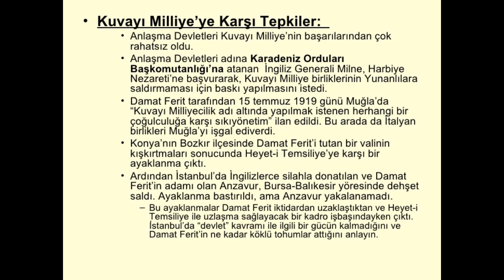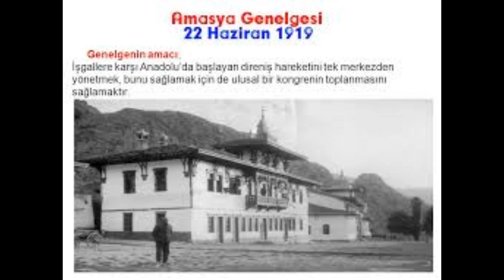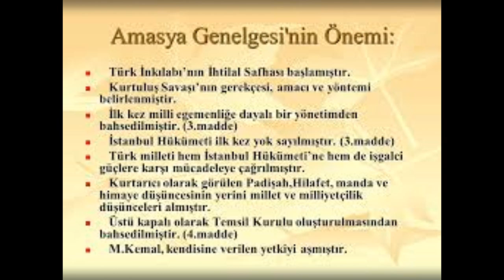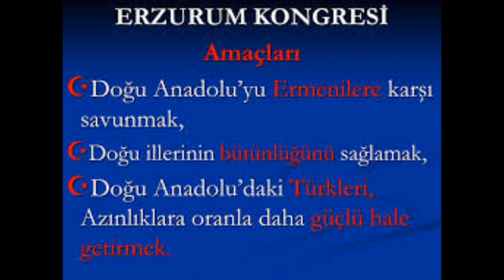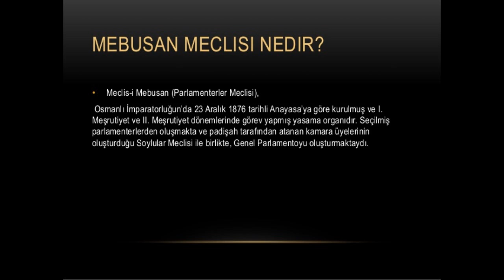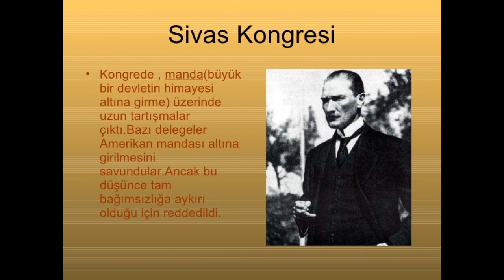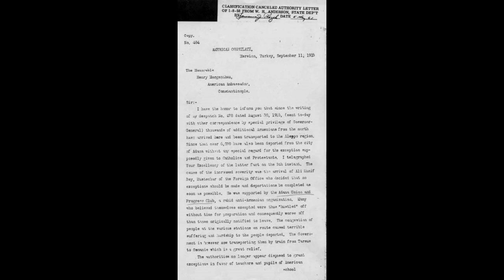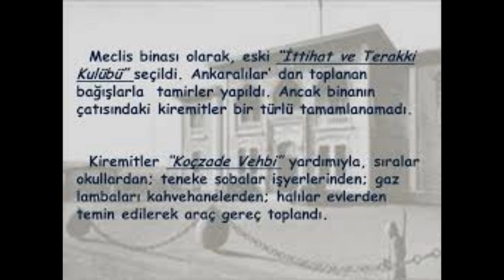Amasya genelgesi, Erzurum ve Sivas Kongreleri. Tarih 24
Amasya genelgesi, Erzurum ve Sivas Kongreleri, Müdafaa-i Hukuk, Redd-i İlhak cemiyetleri ve belediyeler tarafından seçilecektir. Erzurum Kongresi'nin üyeleri, Sivas genel kongresine katılmak üzere hareket edecektir.
Amasya Genelgesi'nin içeriği
1- Vatanın bütünlüğü, milletin istiklâli tehlikededir.
2- İstanbul Hükümeti, üzerine aldığı sorumluluğu yerine getirememektedir. Bu hal, milletimizi âdeta yok olmuş göstermektedir.
3- Milletin istiklâlini, yine milletin azim ve kararı kurtaracaktır.
4- Milletin içinde bulunduğu bu duruma göre harekete geçmek ve haklarını yüksek sesle cihana işittirmek için her türlü tesir ve denetimden uzak milli bir heyetin varlığı zaruridir.
5- Anadolu'nun her bakımdan emniyetli yeri olan Sivas'ta bir kongre toplanacaktır.
6- Bunun için her ilden milletin güvenini kazanmış üç temsilcinin mümkün olduğu kadar çabuk yetişmek üzere yola çıkarılması gerekmektedir. Bu temsilciler, Müdafaa-i Hukuk, Redd-i İlhak cemiyetleri ve belediyeler tarafından seçilecektir.
7- Her ihtimale karşı, bu meselenin bir milli sır halinde tutulması ve temsilcilerin, lüzum görülen yerlerde, seyahatlerini kendilerini tanıtmadan yapmaları lazımdır.
8- Doğu illeri için, 10 Temmuz'da Erzurum'da bir kongre toplanacaktır. Bu tarihe kadar diğer illerin temsilcileri de Sivas'a gelebilirlerse; Erzurum Kongresi'nin üyeleri, Sivas genel kongresine katılmak üzere hareket edecektir.

ERUZURUM KONGRESİ

1- Manda ve himaye reddedilerek ilk kez ulusal bağımsızlığın koşulsuz olarak gerçekleştirilmesine karar verilmiştir.

2- İlk kez milli sınırlardan bahsedilmiş ve Mondros Ateşkes Antlaşmasının imzalandığı anda Türk vatanı olan topraklarının parçalanamayacağı açıklanmıştır.

3- Toplanış şekli bakımından bölgesel olmasına karşın aldığı kararlar bakımından milli bir kongredir.

4- İlk defa geçici bir hükümetin kurulacağından bahsedilmiştir.

5- Erzurum Kongresi Sivas kongresine bir ön hazırlık çalışması niteliğindedir.

6- İlk kez başkanlığını Mustafa Kemal'in yaptığı dokuz kişilik bir Temsil Heyeti oluşturuldu. Bu Temsil Heyeti bir hükümet gibi görev yapacaktır.

7- Erzurum Kongresinin bir önemi de Batı Anadolu'da Yunan kuvvetlerine karşı mücadele eden Kuva-yi Milliye üzerinde büyük moral etkisi yaptı.

8- Erzurum Kongresi Mustafa Kemal'in sivil olarak görev aldığı ilk yerdir. Bölgesel bir kongredir.

Sivas Kongresi’nde Alınan Kararlar
1. Milli sınırları içinde vatan bölünmez bir bütündür, parçalanamaz.
2. Her türlü yabancı işgal ve müdahalesine karşı millet top yekûn kendisini savunacak ve direnecektir.
3. İstanbul Hükümeti, harici bir baskı karşısında memleketimizin herhangi bir parçasını terk mecburiyetinde kalırsa, vatanın bağımsızlığını ve bütünlüğünü temin edecek her türlü tedbir ve karar alınmıştır.
4. Kuvay-ı Milliye'yi tek kuvvet tanımak ve milli iradeyi hâkim kılmak temel esastır.
5. Manda ve himaye kabul edilemez.
6. Milli iradeyi temsil etmek üzere, Meclis-i Mebusan'ın derhal toplanması mecburidir.
7. Aynı gaye ile milli vicdandan doğan cemiyetler, "Anadolu ve Rumeli Müdafaa-i Hukuk Cemiyeti" adı altında genel bir teşkilat olarak birleştirilmiştir.
8. Genel teşkilatı idare ve alınan kararları yürütmek için kongre tarafından Temsil Heyeti seçilmiştir.

Sivas Kongresi Temsil Heyeti’ni, Erzurum Kongresi'nde seçilmiş olanlar, Heyet-i Temsiliye tarafından seçilmiş olanlar ve Sivas Kongresi'nde seçilenler oluşturuyordu. Temsil Heyeti 16 kişiden oluşmaktaydı. Oluşturulan yeni Temsil Heyeti’nin başına Mustafa Kemal getirildi.

Sivas Kongresi
1.Kongreler dönemi kapandı
2.Misak-ı Milli esasları belirlendi
3.Heyet-i Temsiliye bütün vatanı temsil eder hale geldi
4.Milli birlik ve beraberlik büyük oranda sağlandı
5.Ulusal örgütlenme tüm vatanı kapsadı
6.Gücünü halktan alan yeni bir otorite ortaya çıktı
7.Mustafa Kemal lider olarak benimsendi
8.Erzurum Kongresi kararları ulusallaştı
9.Mondros Mütarekesi reddedildi
10.Sivas Kongresi milleti temsil eden tek kurul oldu
11.Tam bağımsızlık ve milli egemenlik ilkeleri temel prensip olarak kabul edildi
12.Mandacılık kesin olarak reddedildi
13.Kuva-yı Milliye cepheleri arasında kumanda bir­liği sağlandı

Sivas Kongresinin Özellikleri
1. Toplanması ve aldığı kararlar yönüyle millidir.
2. Mustafa Kemal’in güç ve otoritesi artmış milli bir lider olarak ortaya çıkmıştır.
3. Kurtuluş Savaşı bütün vatana yayılmış, millete mal edilmiştir.
4. Sivas Kongresi’nde Ali Fuat Paşa Batı Cephesi  Komutanlığı’na getirilmiş, böylece Temsil Heyeti yürütme gücünü ilk kez kullanmıştır.

Sivas  Sonuçları
1. Mustafa Kemal İstanbul ile haberleşmeme emrini vermiştir.
2. Padişahtan Mebusan Meclisi’nin bir an önce toplanmasını ve Damat Ferit’in istifa etmesini istemiştir.
3. Anadolu’daki gelişmeleri önleyemeyen Damat Ferit  istifa etmiş ve yerine Ali Rıza Paşa kabinesi kurulmuştur.
Not: Temsil Heyeti’nin ilk siyasi başarısı Damat Ferit’in istifasıdır.
4. Vatansever bir kişi olan Ali Rıza Paşa milli mücadelecilerle iyi geçinmeye çalışmış, gönderdiği temsilcilerle Amasya Görüşmeleri’ni yapmıştır.